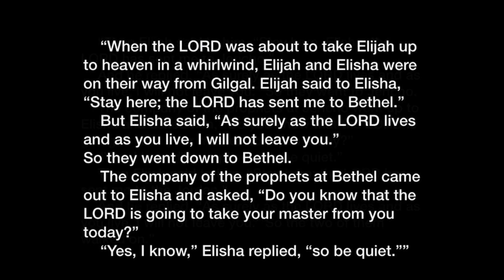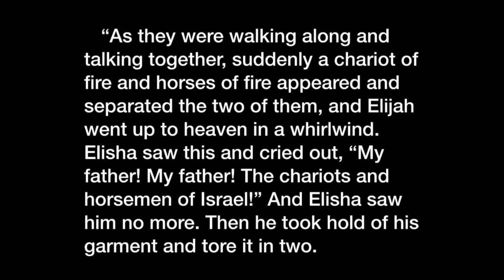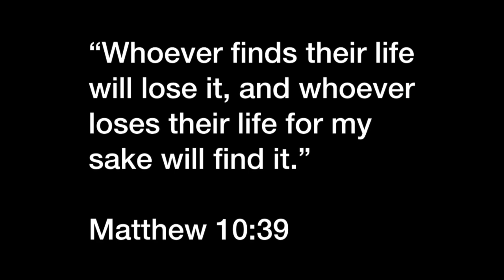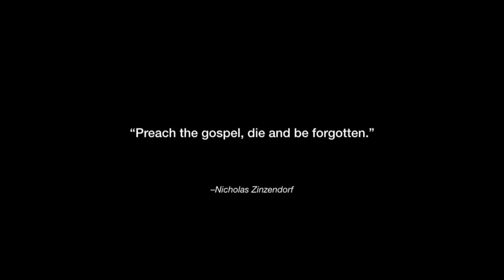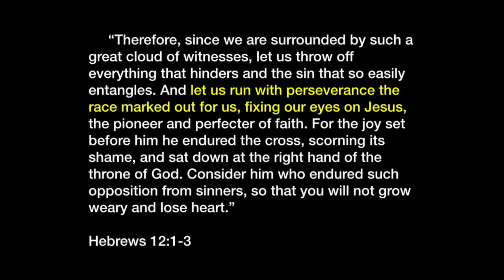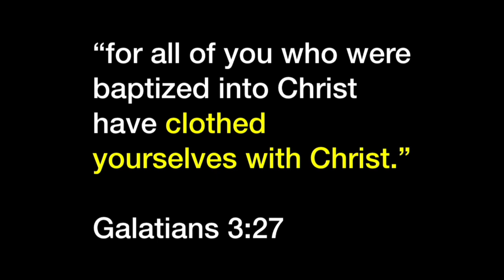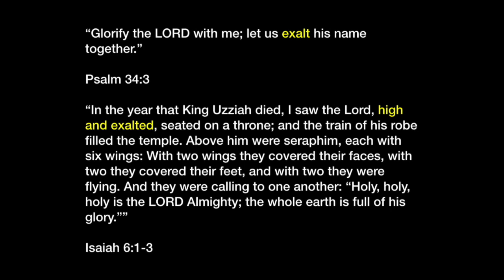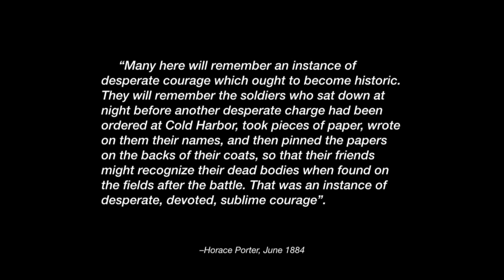MOVE 2019 MI1 5PM - Jayson French